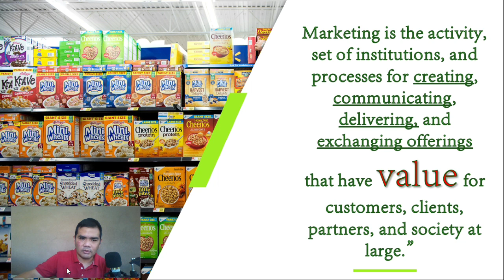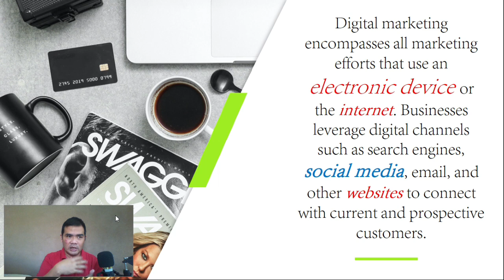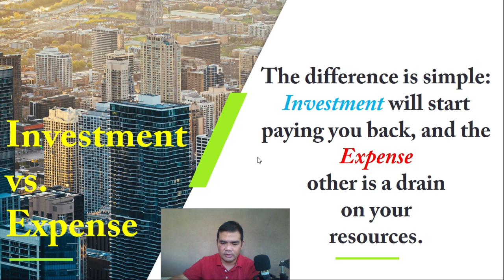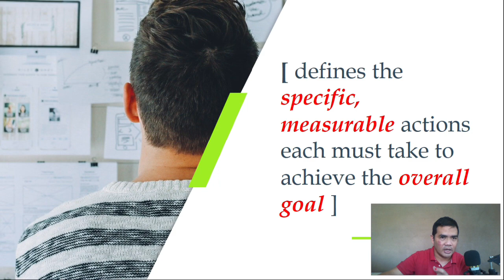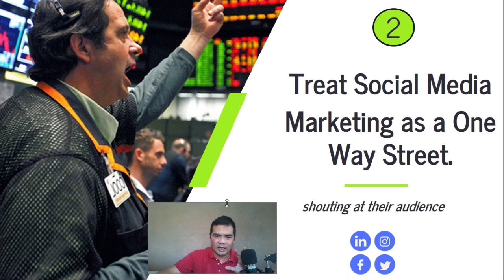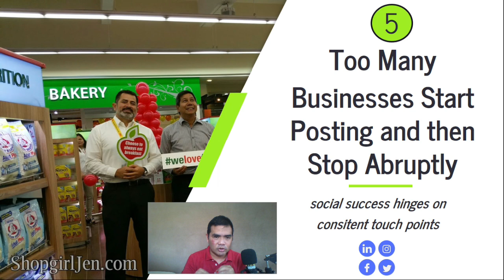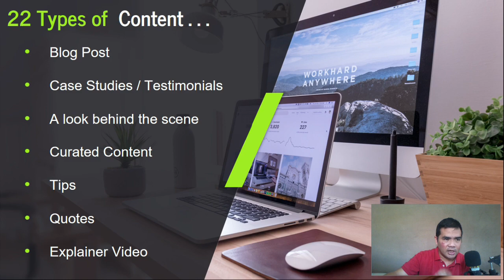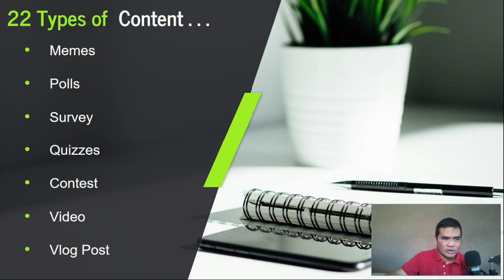SSM Module 6: Task 6 Video Uploads Youtube 1